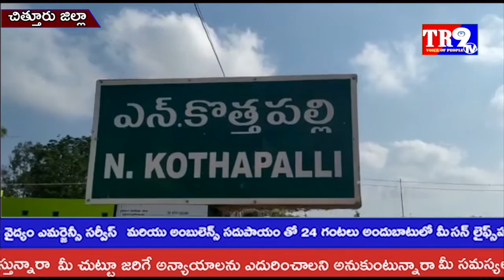ప్రతిమఫౌండేషన్ మరియుఇప్పదయాకర్ ఆధ్వర్యంలో నిత్యావసర సరుకుల పంపిణీ||TR9 TV